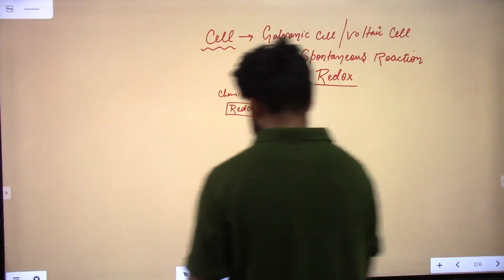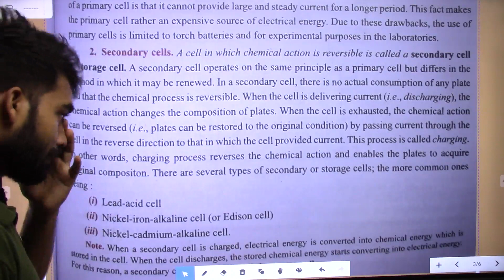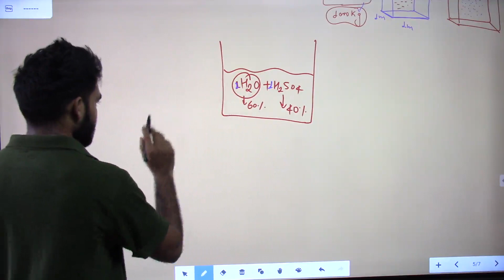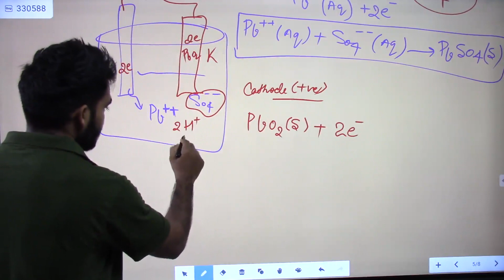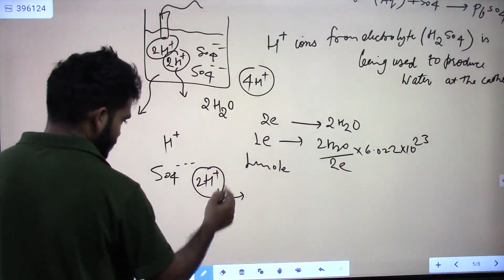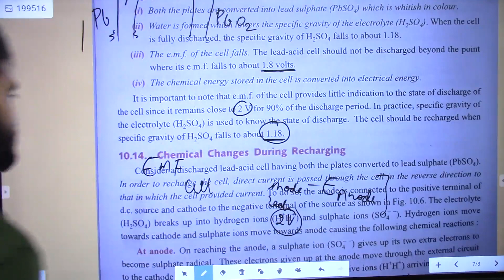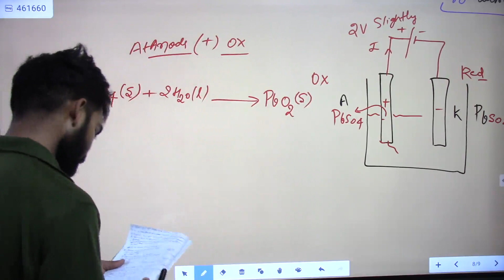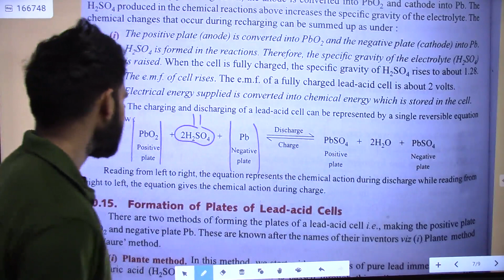Lec 11Lead Acid Battery !! Complete Chemical Reaction During Charging & Discharging